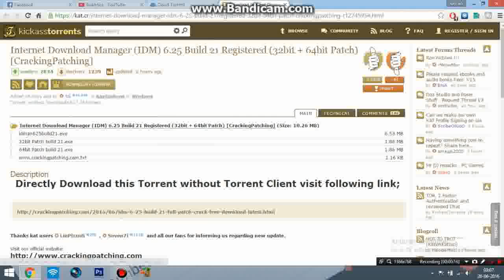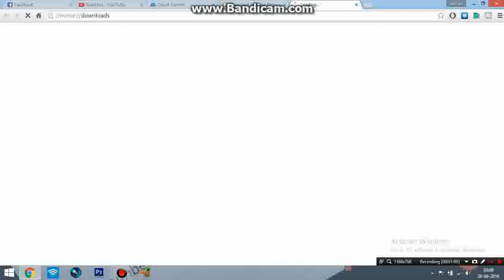How To Convert Torrent Links To Direct Download Links For Free | No File Size Limit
Hello Guys! In this video I have shown you how you can convert torrent links to direct download links. With this method you can download file of any size. There is no limit of any file size.
This is the quickest method of converting torrent links to direct download links and then you can download it with any downloader like IDM or DAP etc.

Why You Should Use This?

Because direct downloads are often faster than torrent downloads: you don't need to install any torrent client and let it run for hours before getting your files, just click on the link, and let your favorite download manager do the job at blazing speeds.

How You Should Use This?

Direct Torrents is basically a big torrent client (seedbox) that runs 24/7 with a comfortable bandwidth. We let you add torrents to our server and simply serves the files to you through direct download links.